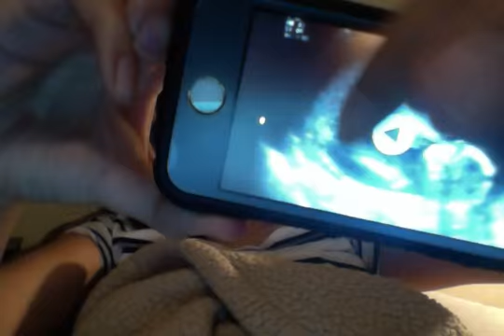15 week preg update/ Bed rest/contractions on sonogram/belly shot